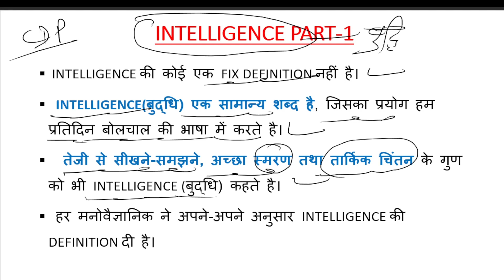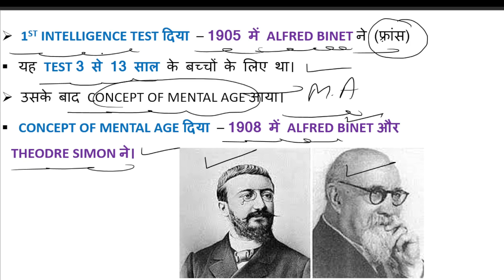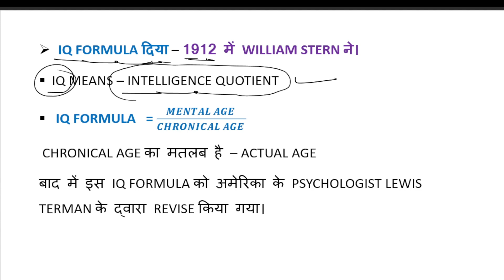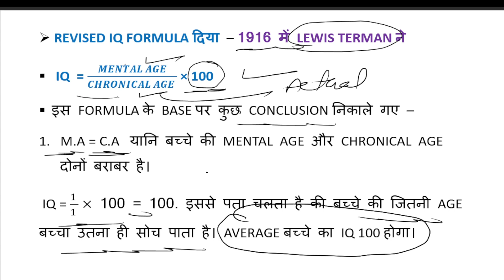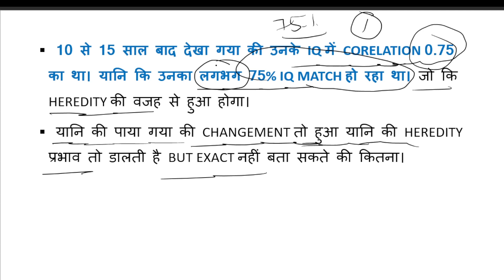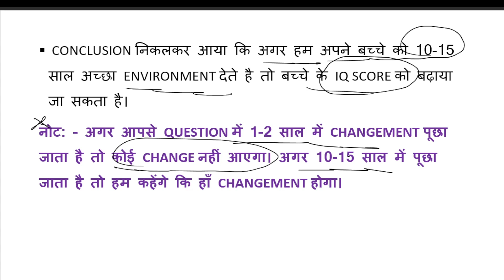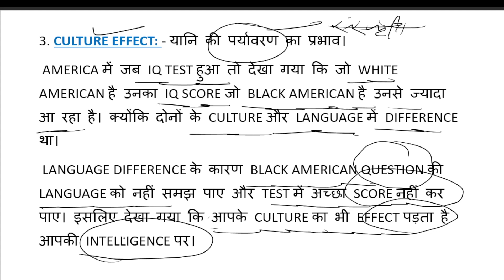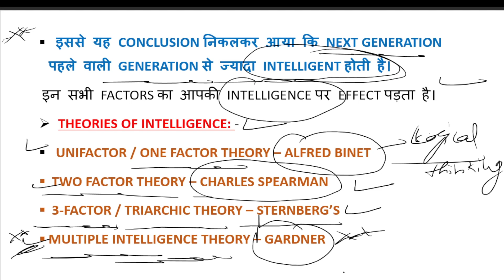CTET AUGUST 2023- INTELLIGENCE (बुद्धि) CTET TOPIC BY AMIT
IN THIS VIDEO I WILL DISCUSS THE TOPIC INTELLIGENCE (बुद्धि) THAT IS USEFUL IN EVERY TEACHING EXAM.